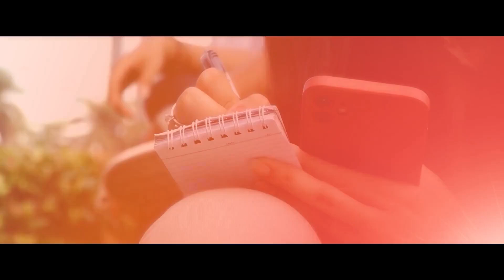Fransiskus ke Indonesia Tidak Semua Negara Dikunjungi